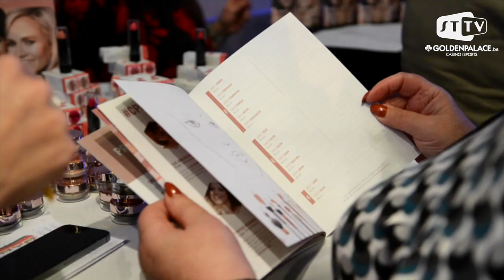Aftermovie STVV Ladies Night 2017